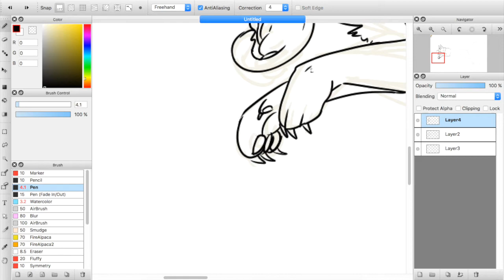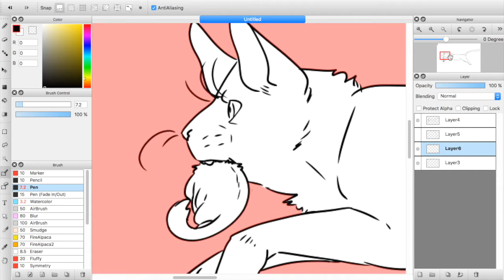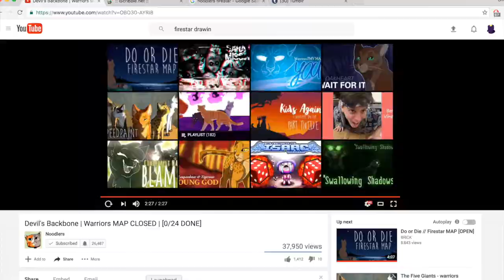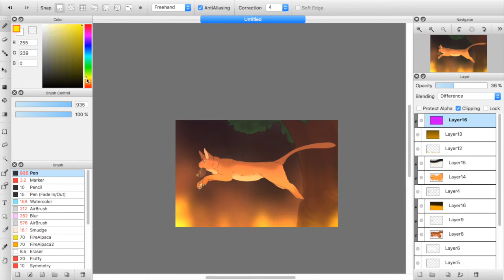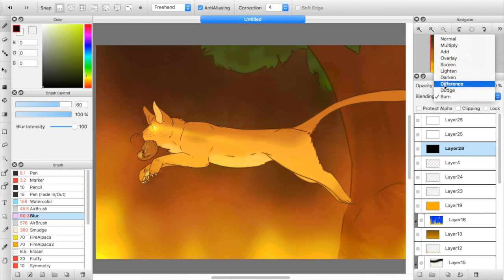Jump! (Warrior Cats) Speedpaint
Read the description my boy!!!

Lil test drawing of warriors! Sth a lil different

Warriors belong to Erin Hunter

Firestar & Brambleclaw's designs are by Noodlers